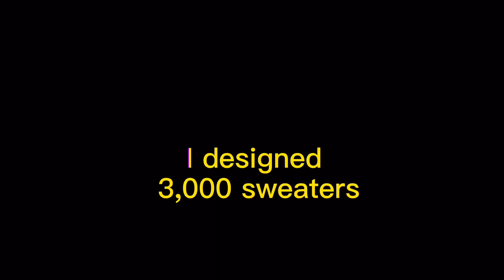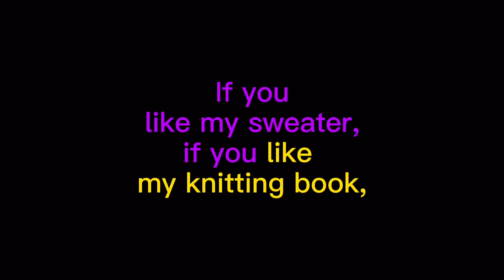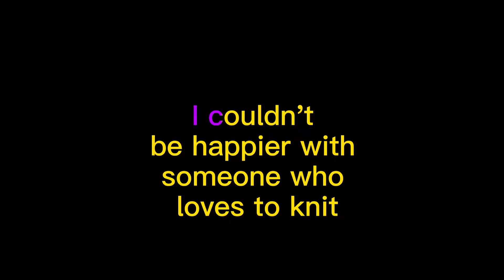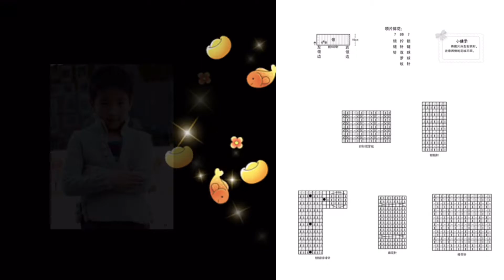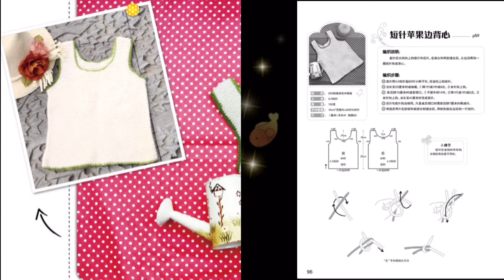I publish knitting books, and these are my design .tutorials in the playlist （53）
I publish knitting books, and these are my design .tutorials in the playlist